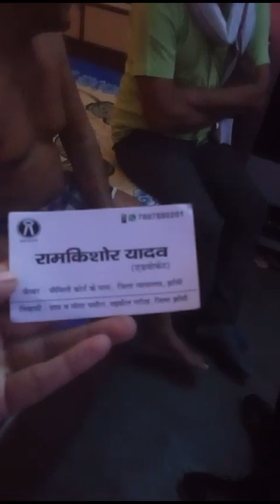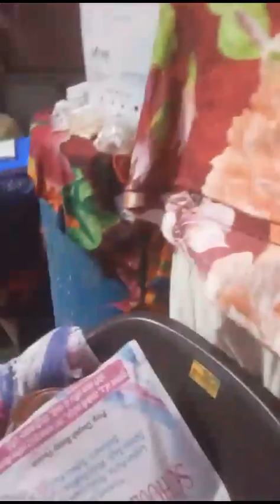bhabi or bhai ne kia papa ko preshan thane se chura k laya bhabi ka dost